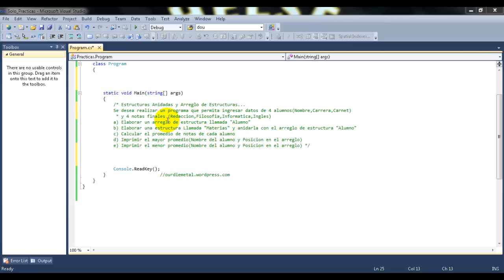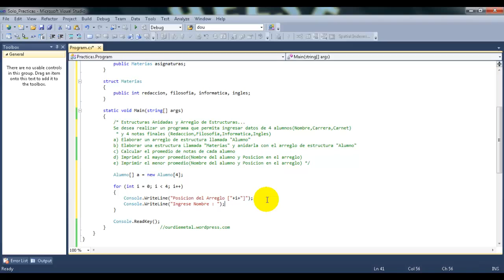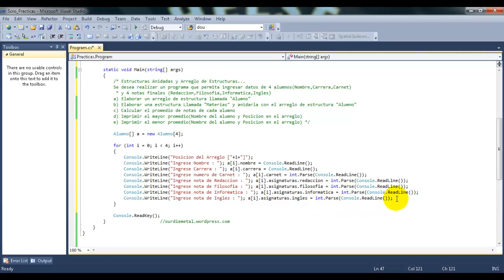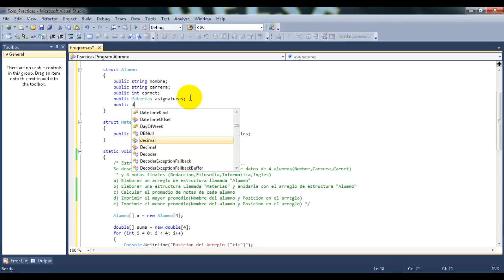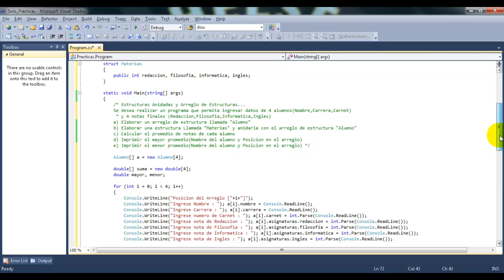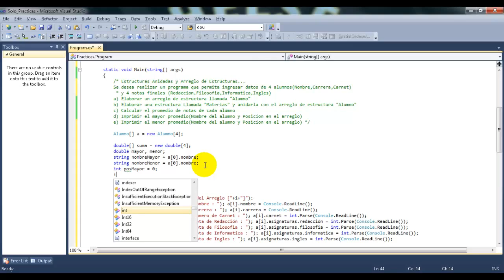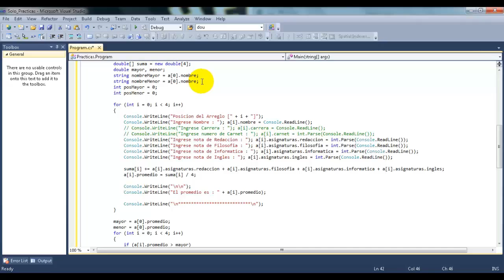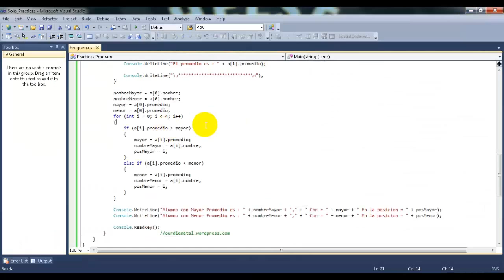Estructuras Anidadas y Array de Estructuras en C#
/* Estructuras Anidadas y Arreglo de Estructuras...
Se desea realizar un programa que permita ingresar datos de 4 alumnos(Nombre,Carrera,Carnet)  y 4 notas finales (Redacción,Filosofía,Informática,Ingles)
a) Elaborar un arreglo de estructura llamada "Alumno"
b) Elaborar una estructura Llamada "Materias" y anidarla con el arreglo de estructura "Alumno"
 c) Calcular el promedio de notas de cada alumno
 d) Imprimir el mayor promedio(Nombre del alumno y Posición en el arreglo)
e) Imprimir el menor promedio(Nombre del alumno y Posición en el arreglo) */